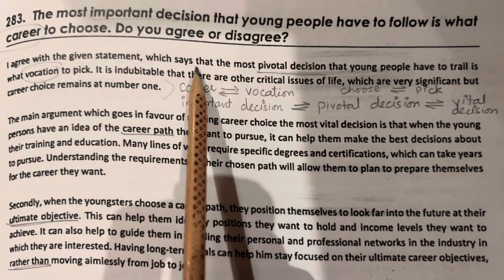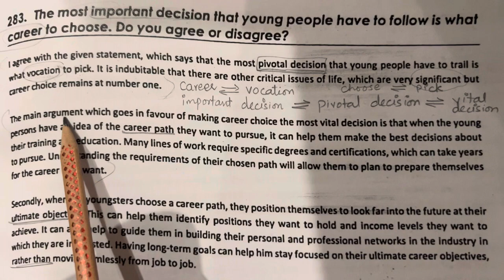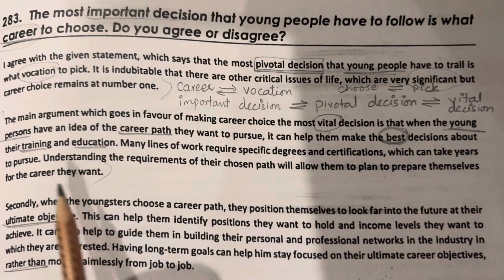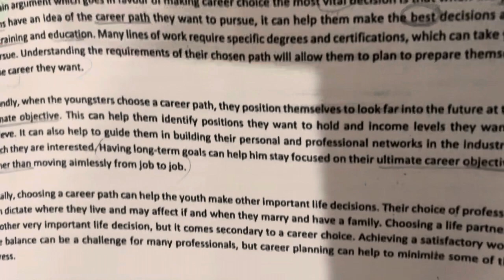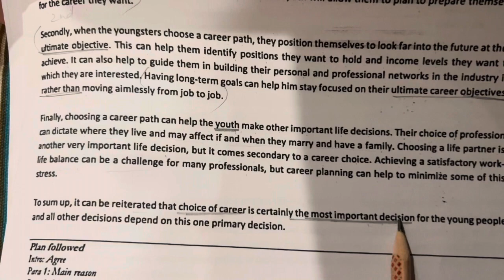IELTS Writing task 2 Essay | Career | Agree disagree essay | general & academic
We have everything you need to pass your test and more!
IELTS IELTS Practice Exam IELTS Sample Test IELTS Sample Exam IELTS Guided Mock Test
IELTS Writing Mock Test IELT Speaking Mock Test IELTS Practice Test